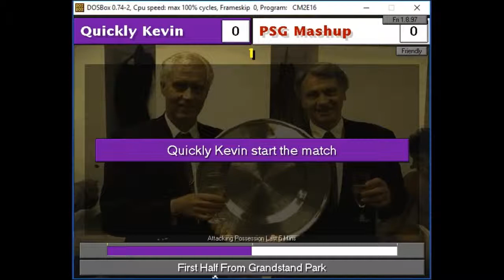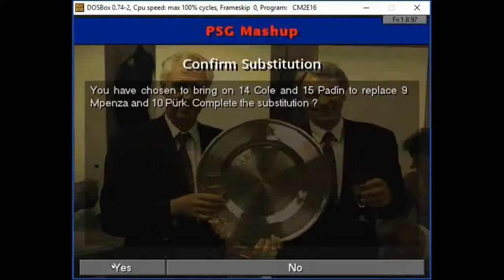2019 CM9798 Cup - Group C: Quickly Kevin vs PSG Mashup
The first match in Group C sees Quickly Kevin United take on PSG Mashup.